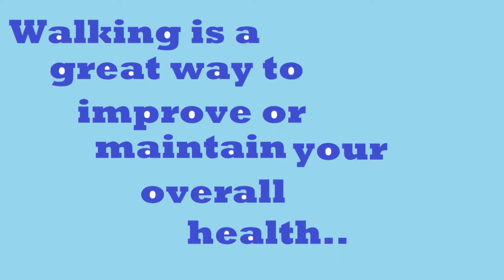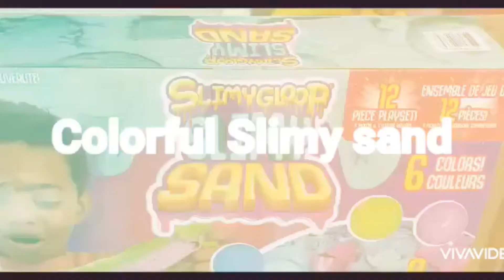Walking going to work..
Walking at least 20 minutes a day may reduce the risk of heart disease, burn calories and slash your health risks..